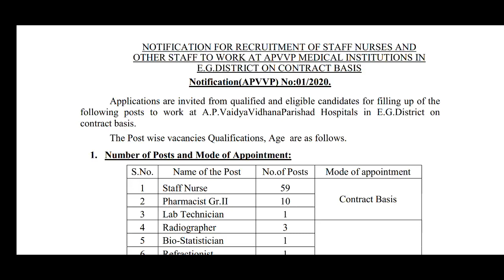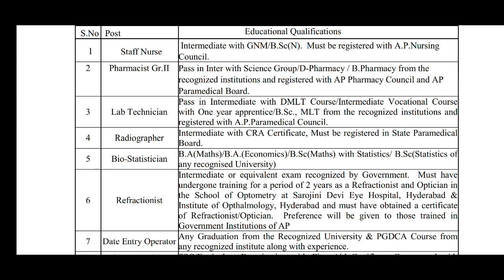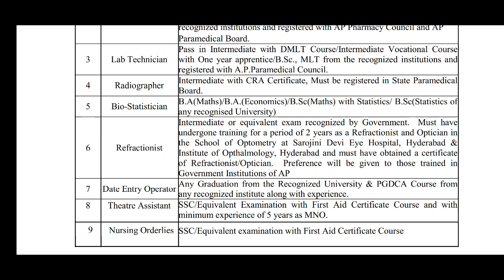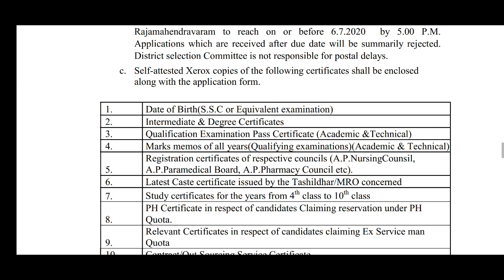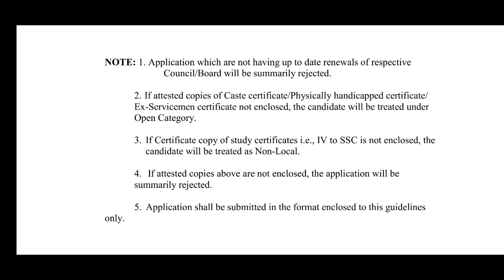East Godavari Paramedical Notification | Outsourcing jobs in East Godavari District 2020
latest paramedical outsourcing jobs in Andhra Pradesh,eastgodavaridistrict